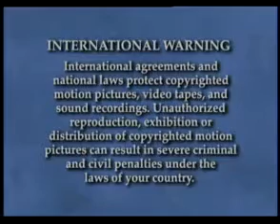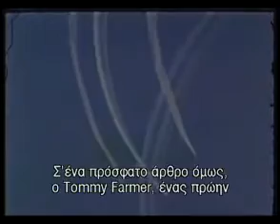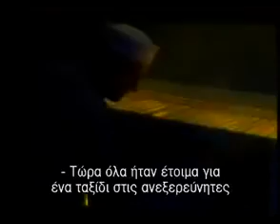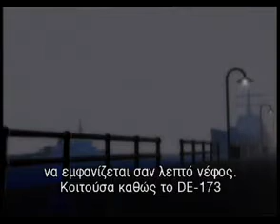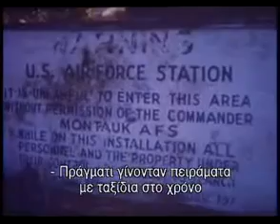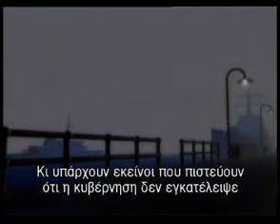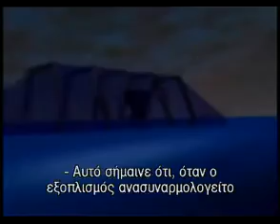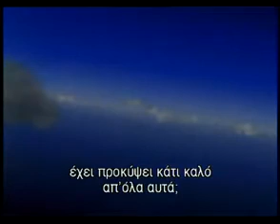Το Πείραμα της Φιλαδέλφειας.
Ντοκυμαντερ σχετικο με το πειραμα της φιλαδελφειας.Το πείραμα της Φιλαδέλφειας ή αλλιώς «project Rainbow» ήταν ένα πείραμα που διεξήγαγε το Αμερικανικό Πολεμικό Ναυτικό τον Οκτώβριο του 1943 (την 28η του μήνα στις 7.15 π.μ. σύμφωνα με μερικές πηγές) στη Φιλαδέλφεια (εξ’ου και το όνομα «Philadelphia Experiment»).Η επίσημη ανακοίνωση του Ναυτικού, κατά την οποία το πλοίο έλαβε όντως μέρος σε κάποιο πείραμα, το οποίο όμως αποσκοπούσε στο να γίνει αόρατο σε υποβρύχιες μαγνητικές νάρκες. Αυτό περιελάμβανε την περιτύλιξη του πλοίου με κάποιο σύρμα, έτσι ώστε να αδρανοποιηθούν τα μαγνητικά πεδία του και να το καταστήσουν «αόρατο» σε κάποιες νάρκες (όχι όμως και σε ραντάρ) που βασίζονται σε αισθητήρες εγγύτητας για την πυροδότησή τους .Αυτο που στην πραγματικοτητα ομως εγινε είναι ότι ένα αντιτορπιλικό πλοίο συνοδείας της κλάσης Cannon, με όνομα DE-173 Eldridge, εξαφανίστηκε από το λιμάνι της Φιλαδέλφειας μέσα σε μια πυκνή πράσινη ομίχλη, εμφανίστηκε μετά από 15 λεπτά στο λιμάνι του Norfolk στη Virginia (απόσταση που θα απαιτούσε περίπου 24 ώρες ταξιδιού) και έπειτα επανεμφανίστηκε στη Φιλαδέλφεια. Οι συνέπειες που είχε όμως αυτό το πείραμα στο πλήρωμα του πλοίου, ήταν τρομακτικές (γι’ αυτό και το πείραμα θεωρήθηκε ότι απέτυχε). Αρκετοί πέθαναν, άλλοι εξαφανίστηκαν, άλλοι τρελάθηκαν, και μερικοί μάλιστα ενσωματώθηκαν στο κέλυφος του πλοίου!